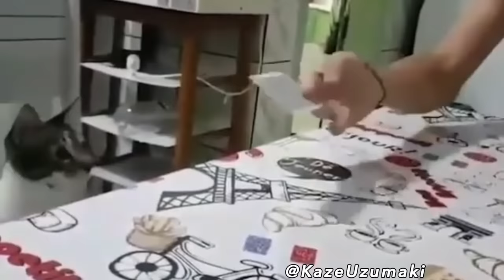Was Tiere So Denken Mega Finale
Was Tiere So Denken Mega Finale. Ich glaube, es reicht oder? Das ist eine Collage von alten Folgen die ich runternehmen musste weil die Sprüche zu penetrant waren. Viel Spaß damit. Sollte ich noch neue Folgen machen, oder meint ihr es reicht nach 132 Folgen?